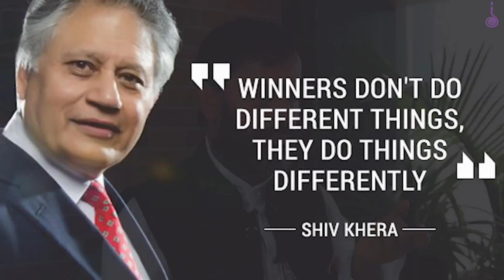How to Defeat of Opponent Here is a Way | Buddha Story | Dr.Yogi Vikashananda | Manokranti | 2022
तपाईंको प्रश्न गुरुदेवको उत्तर सहित  हरेक दिन बिहान ०७:४५ बजेदेखि ०९:३० बजेसम्म गुरुदेवको  प्रवचनको  Zoom Live Class नि:शुल्क भइरहेको छ।

All content included in this video including text, graphics, images, video clips and audio clips is the Property of Manokranti Centre and our Associates and protected by international copyright laws. The collection, arrangement and assembly of all content on this site is the Exclusive Property of Manokranti Centre and protected by international copyright laws.

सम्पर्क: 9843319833